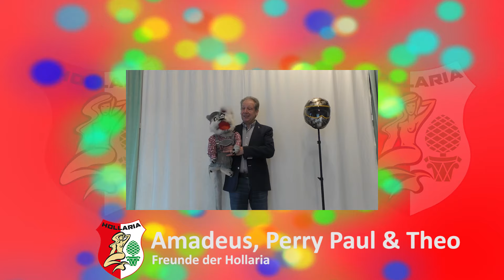Glückwünsche zu 50 Jahre Hollaria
Prominente, Freunde und Wegbegleiter gratulieren der Hollaria zu ihrem 50 jährigen Vereinsjubiläum.

Besucht uns im Web!